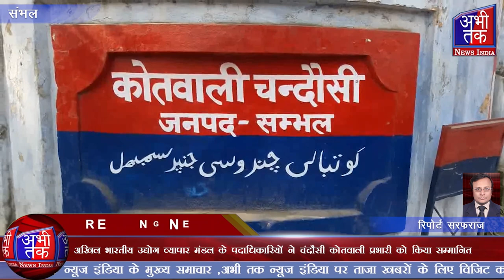चोरी की घटना का 12 घंटे में खुलासा करने पर व्यापारियों में खुशी की लहर | Abhi Tak News